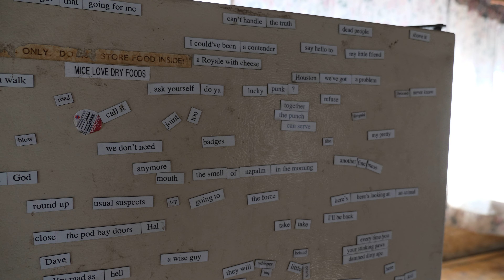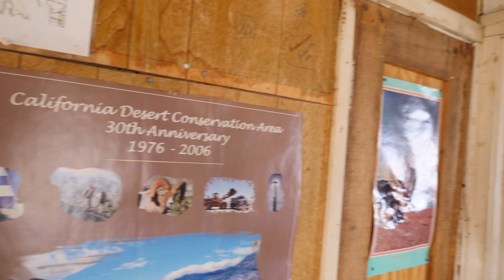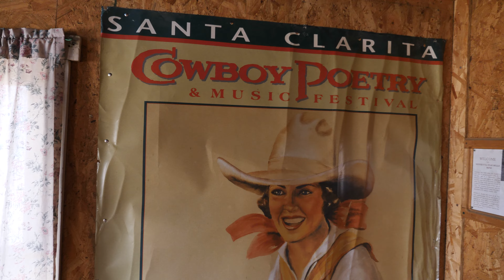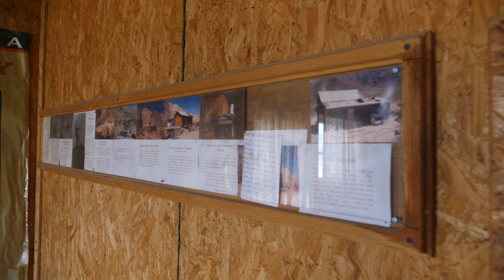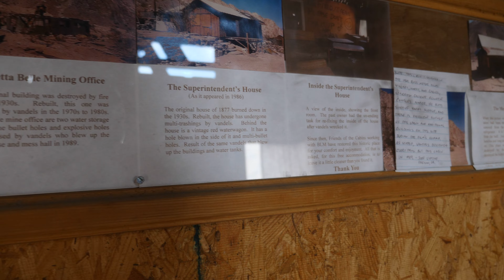Death Valley Minietta mine cabin tour